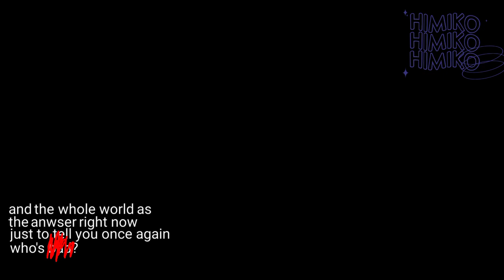.˖🏙️❈⃟:˖ ࣪ ָ࣪ ۰⊹ʚ who's b҈a҉d̸ dead? ɞ. ₊˚୧︰meme gc kny ༉‧₊˚